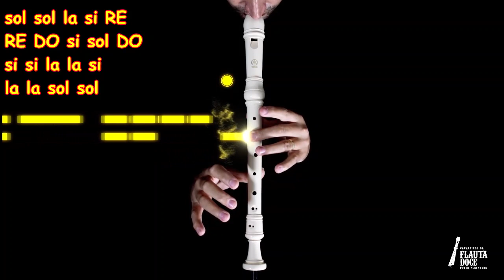ASA BRANCA, LUIZ GONZAGA - TUTORIAL FÁCIL FLAUTA DOCE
Asa Branca é uma canção tradicional da música popular brasileira, composta por Luiz Gonzaga foi regravada por vários artistas.
Método Fluthero para facilitar no aprendizado na flauta doce.